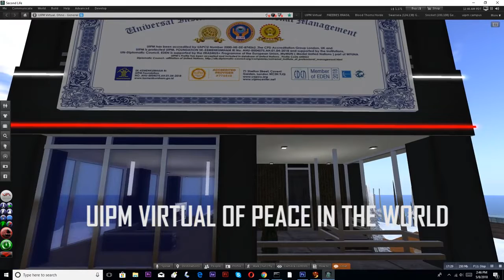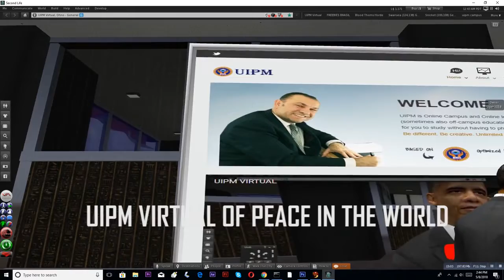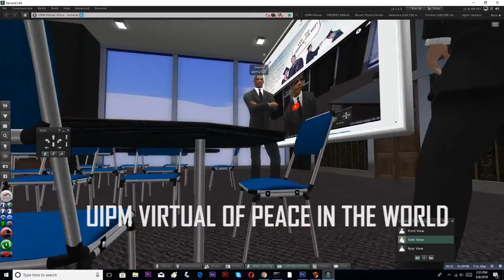UIPM-Secondlife -03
UIPM was utilized. Second Life is a virtual environment that can be used for a variety of educational purposes. Users build avatars in Second Life (SL) to represent themselves in the virtual environment. Avatars can interact with each other, as well as items and settings, in Second Life.

Users can create content in the virtual world, including buildings, environments, and items, which gives SL a lot of creative potentials. Psychology instructors can utilize Second Life to meet with students and to develop labs, buildings, and items that can be used to teach psychology material and skills. Interactions within SL can improve students' engagement with course content and sense of community in the class.